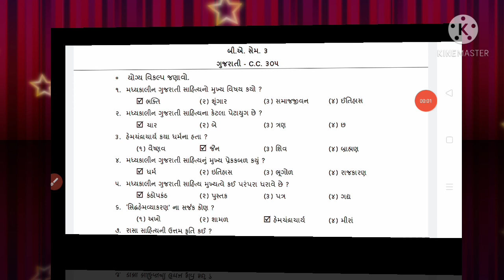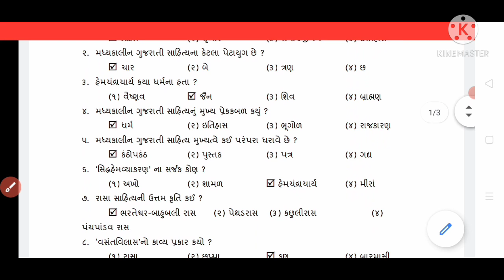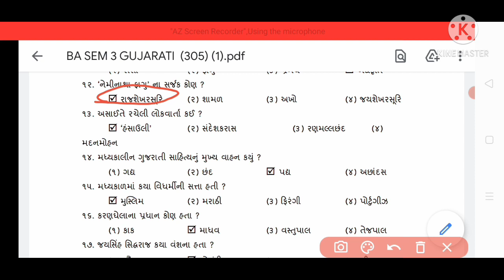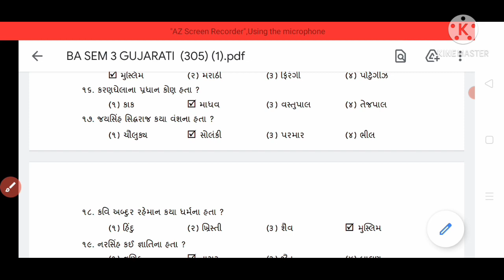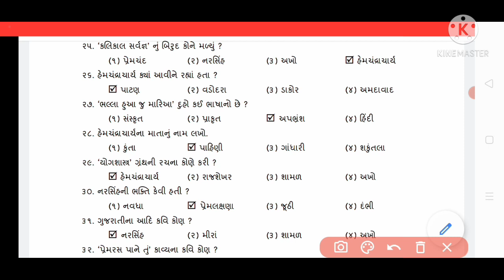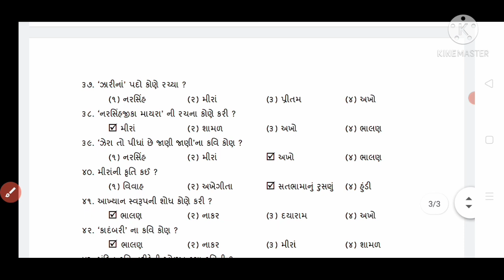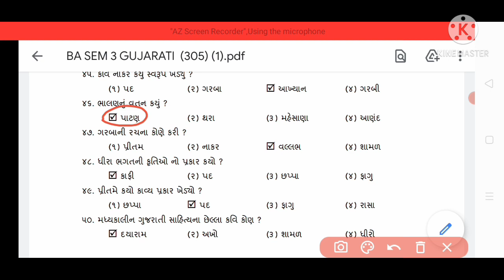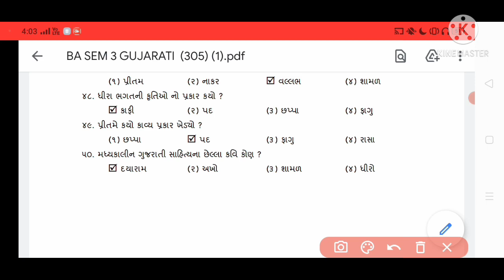BA SEMESTER 3 GUJARATI CC 305 IMP MCQS FOR HNGU ONLINE EXAM 2020-21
Hello Friends,

Our Moto : “Happy to Help."

BA SEMESTER 3 GUJARATI CC 305 MOST IMP MCQS FOR HNGU ONLINE EXAM 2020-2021.

૧. હેમચંદ્રાચાર્ય ઉત્તર ગુજરાત યુનિવર્સિટીના તમામ પરીપત્રો અને કાર્યક્રમોની સમજૂતી.
૨. હેમચંદ્રાચાર્ય ઉત્તર ગુજરાત યુનિવર્સિટીની ઓફલાઈન કે ઓનલાઈન પરીક્ષા માટેનું મટીરીયલ.
૩. કારકિર્દી માર્ગદર્શન.
૪. અભ્યાસને લગતી દરેક બાબતોનું માર્ગદર્શન.